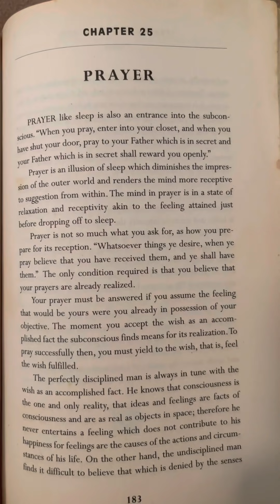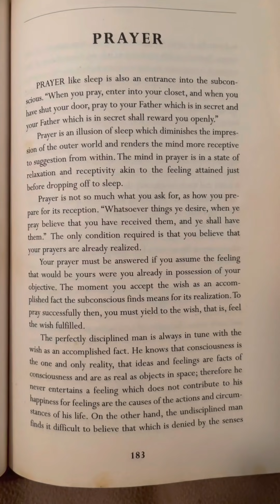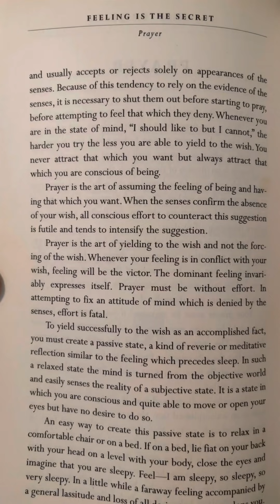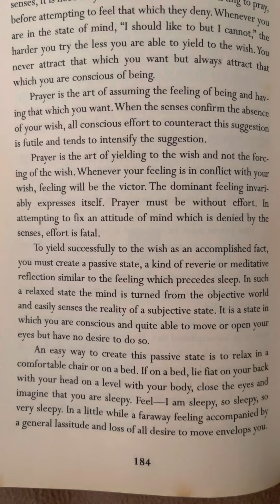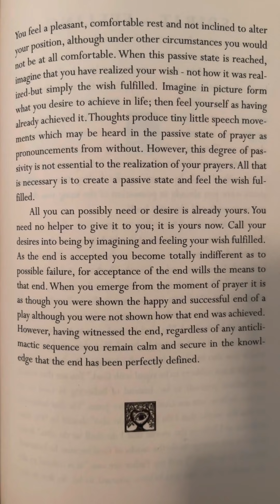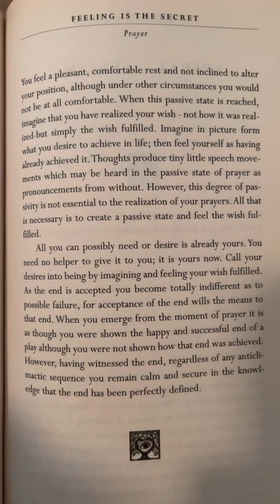—TRY THIS!!— MANIFEST your future dream into a present fact. Neville Goddard.